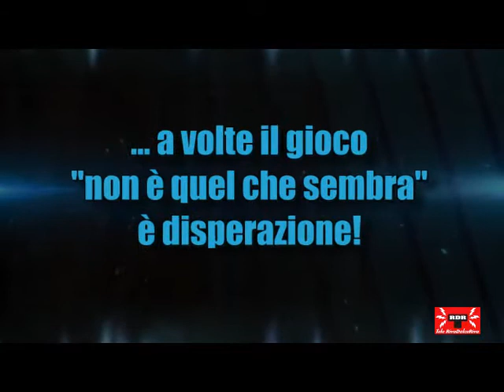TELE RDR 396 - GAME OVER PROMO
Installazione artistica nel cuore del regno del gioco "legalizzato" per combattere la ludopatia, malattia del gioco e fenomeno in grande espansione. Tele RDR seguirà in diretta tutte le fasi dell'opera che sarà eseguita in collaborazione con il Comune di Genova.